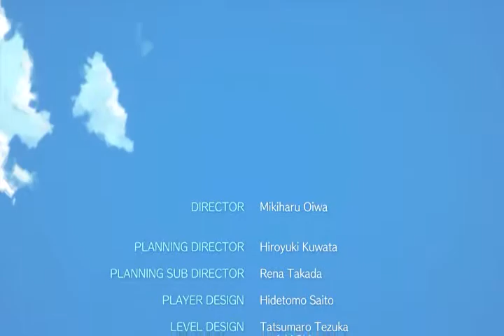zelda link awakening #25 FIN en voyou